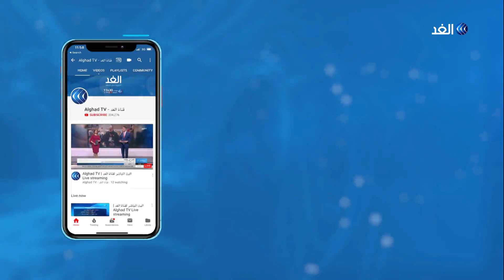القائمة النهائية لمرشحي الرئاسة الجزائرية.. هل تحظى بمشاركة الشارع رغم أسماء عهد بوتفليقة؟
أعلن المجلس الدستوري في الجزائر القائمة النهائية لمرشحي الانتخابات الرئاسية المقررة في الثاني عشر من ديسمبر المقبل.
وتضمنت القائمة رئيسي حكومة سابقين، هما علي بن فليس وعبد المجيد تبون بالإضافة إلى عز الدين ميهوبي، وعبد القادر بن قرينة وعبد العزيز بلعيد.
المزيد من التفاصيل يتحدث من الجزائر الكاتب والمحلل السياسي الدكتور عبد الكريم تيفرقتيت، مع الإعلامي أحمد بصيلة، عبر النشرة الإخبارية.